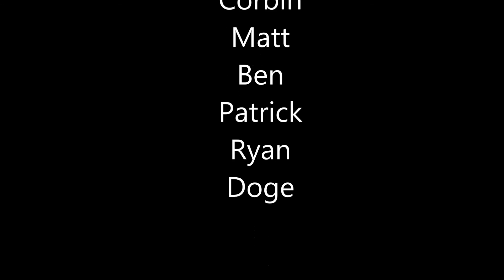Bball Shots - Summer Edition 2015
All of us really enjoyed making this video and there will definitely be more in the future!